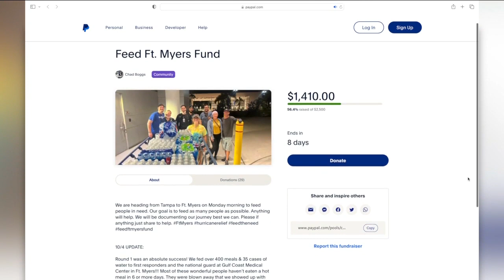Local chef raising money to keep cooking for Hurricane Ian victims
The devastation in Southwest Florida has left many of us speechless, and Chef Chad Boggs was no different.  "Very emotional just to see the devastation," he said.  But after the initial shock of images wore off, Boggs told ABC Action News he knew he had to do something.